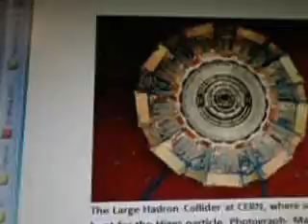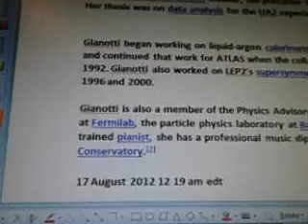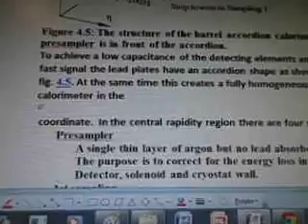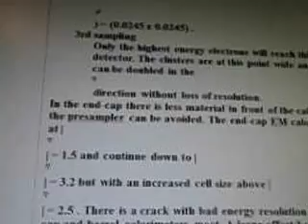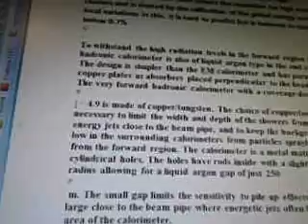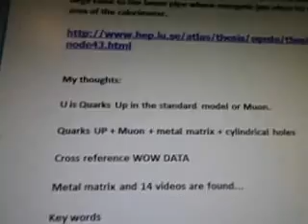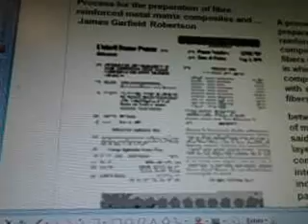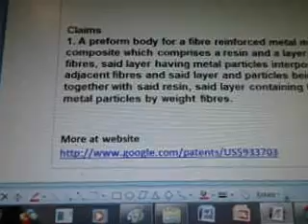CERN Large Hadron Collider uses 8 Billions EV Beams Creates Higgs Boson Particle 18 June 2012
This talks about Cern's experiment with the higgs boson particle discovered in  18 june 2012
17 August 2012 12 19 am edt

My thoughts:

CERN UA2 Experiment - Liquid Argon Calorimetry at LHC, ATLAS, LEP2's Supersymmetry search, all your data needs to be combined with WOW SETI data video formula's in Lines 17 to 22 ( as of 16 August 2012.)